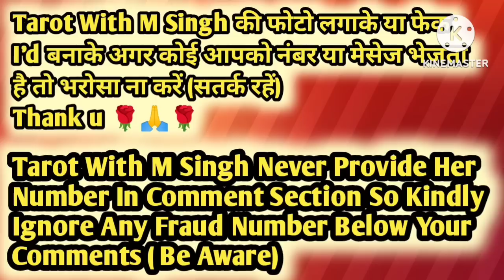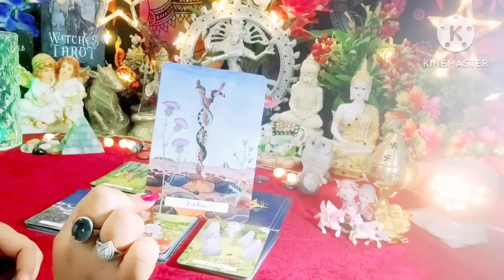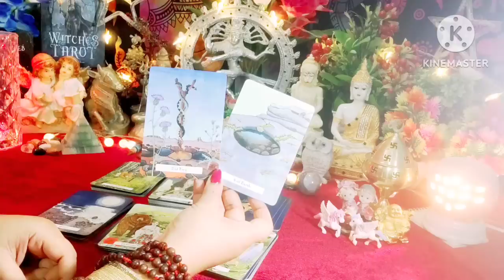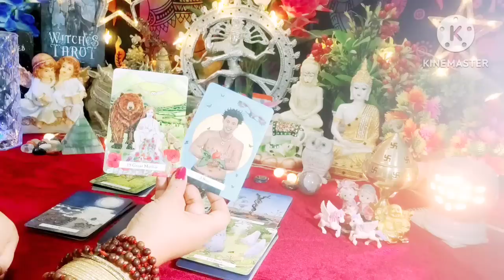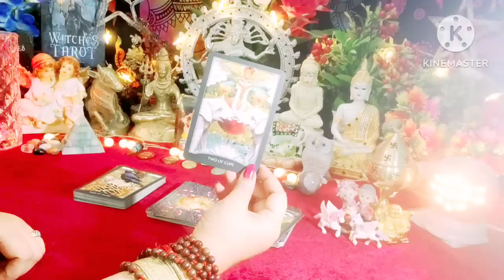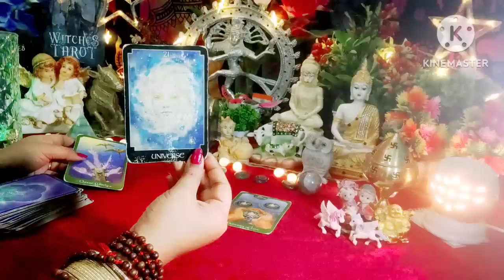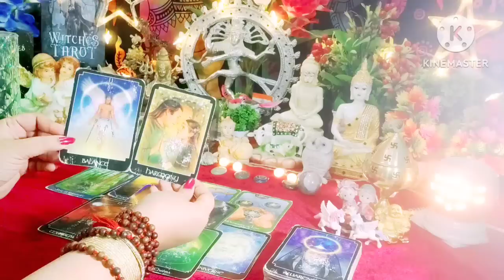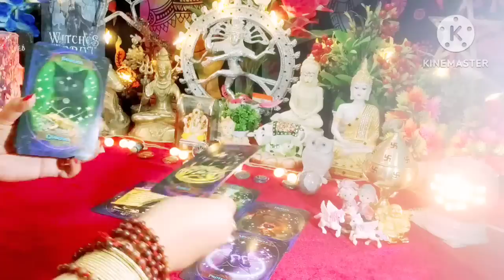Current Feelings Next Action With Angel Guidance 💚❤ All Signs Collective Timeless Tarot Reading